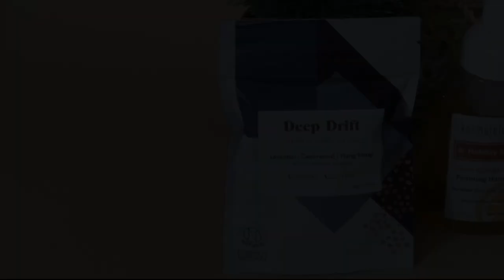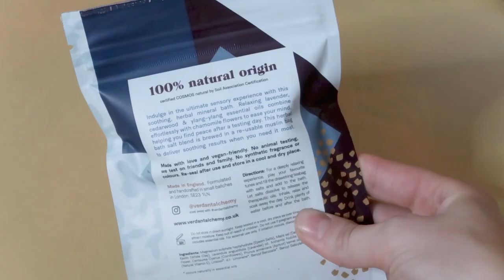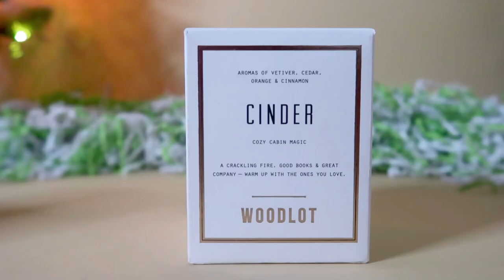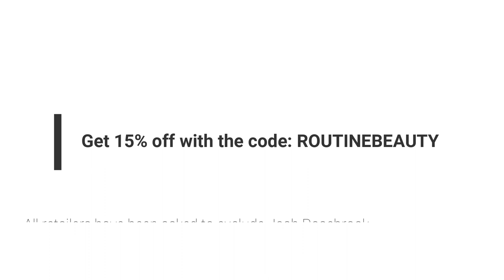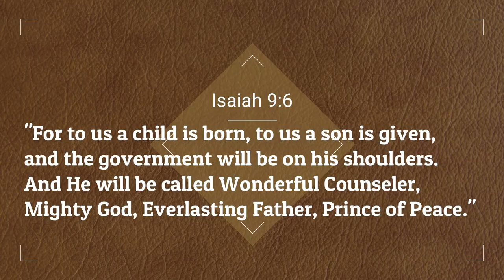HOLIDAY GIVEAWAY! | Integrity Botanicals x Dani Smith Holiday Giveaway | Clean, Green Beauty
| Integrity Botanicals x Dani Smith Holiday Giveaway // I am super excited to be teaming up with @integritybotanicals to give 1 lucky winner the ultimate 🎄 holiday care 🎁 package! 🥰 I personally picked out some skincare, body care and self-care products that give me holiday vibes! ❤ I even picked out some 💄 makeup as well! $350 VALUE! 🎉🥳

HOW TO ENTER:
3. +10 entries if you comment on this video your favorite holiday, your Instagram handle and mention that you have also entered on the Instagram giveaway post.

Winner will be chosen on 12/16/2020 and contacted by Instagram DM.

✨ THE WINNER WILL RECIEVE:
@kosmatology *Limited Edition* Holiday Foaming Hand Soap in Holiday Spice
@karigranskin Essential Tinted SPF 28 (winner gets to choose the shade that they want)
@osmiaorganics Lip Repair
@fitglowbeauty Vegan Good Lash + Mascara
@verdantalchemy Deep Drift Herbal Bath Salts
@organicbath Organic Body Wash in Peacefull
@kjaerweis Lipstick in Adore
@woodlot Candle in Cinder
@kahinagivingbeauty Hand Cream
@kyprisbeauty Glow Philtre (travel size)
@leahlaniskincare Mask Brush